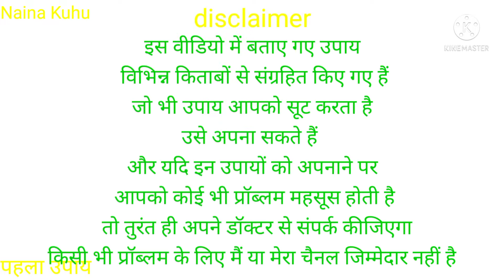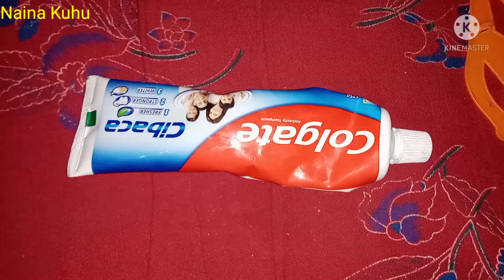मिर्ची काटने के बाद हाथों में होने वाली जलन को को दूर करने के लिए अपनाइये येउपाय